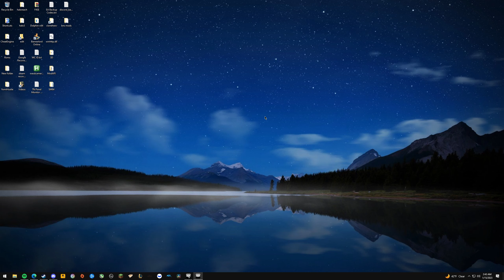pummel party video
hope it was worth the wait